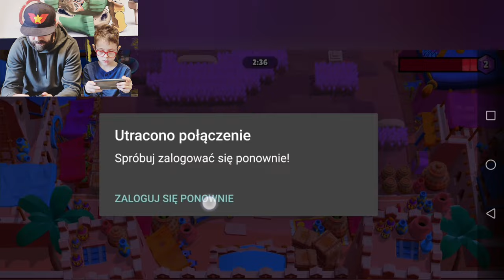To nie był Nasz dzień w BRAWL STARS - dobrze że pomagał nam widz ...